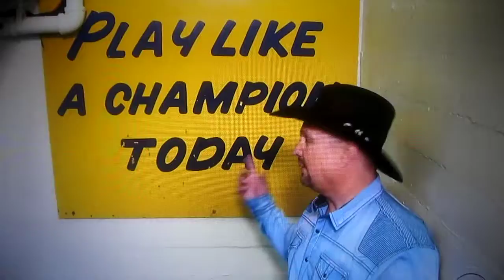TV Audio Sabotage Dec 2nd, '18